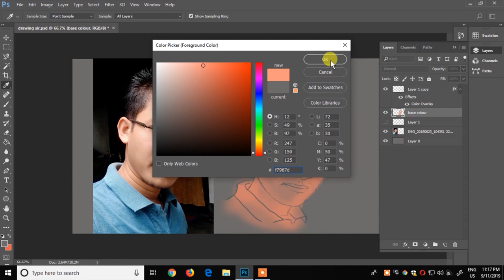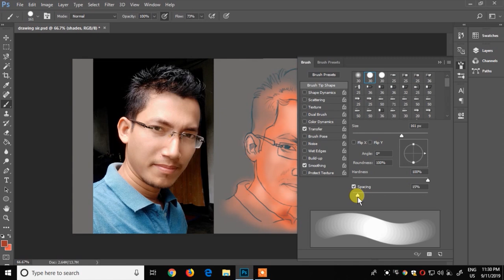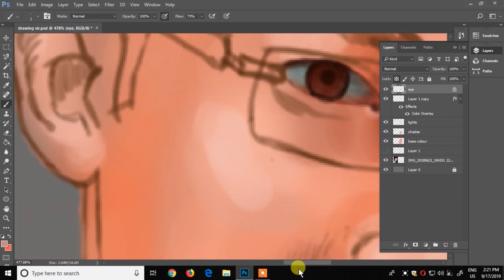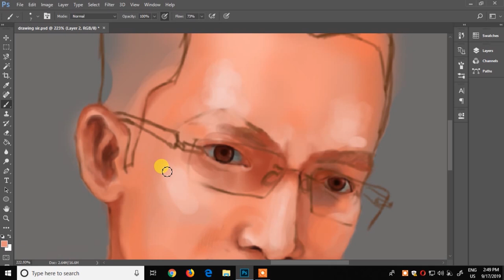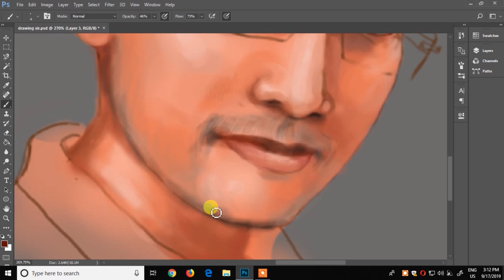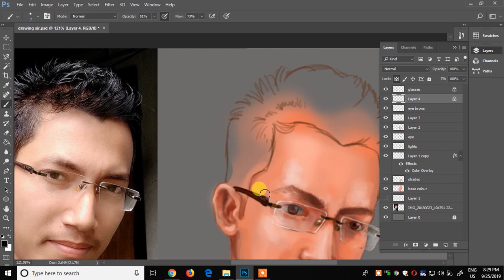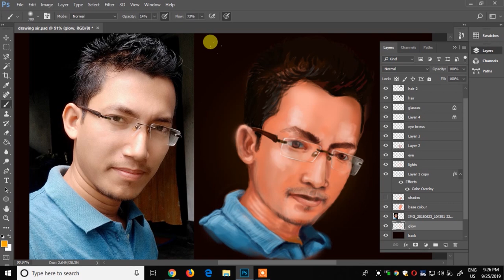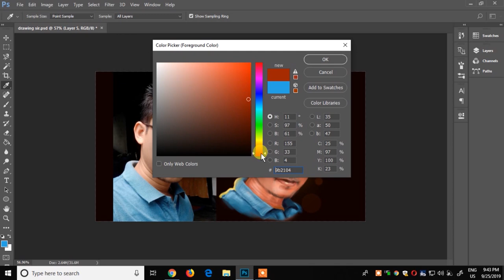DIGITAL PORTRAIT painting tutorial Photoshop